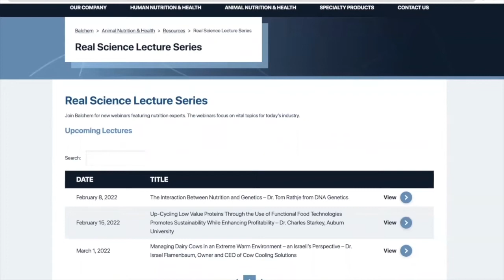Effectiveness of GnRH as a resynchronization tool in lactating dairy cows.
We have Alisson Da Mota Santos from Michigan State University, who presented on the effectiveness of GnRH as a resynchronization tool in lactating dairy cows. The main findings of the study were that treatments were effective in synchronizing cows.